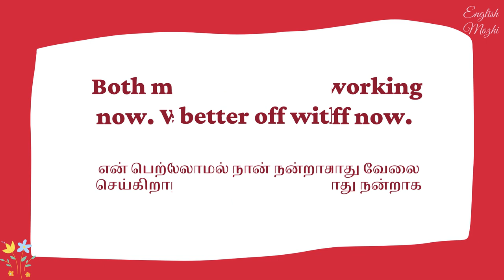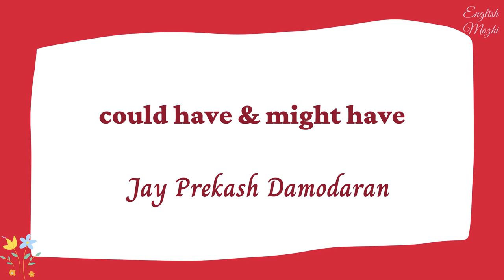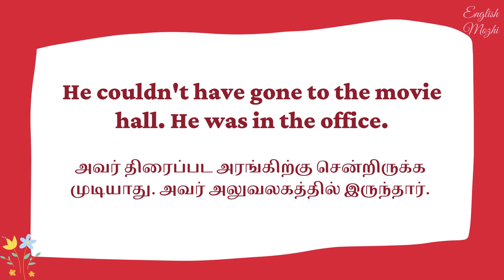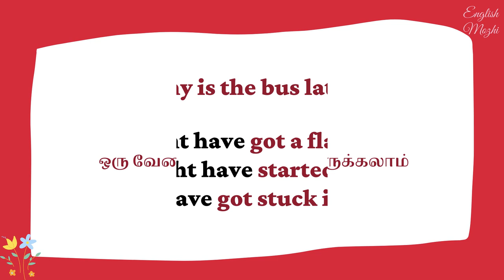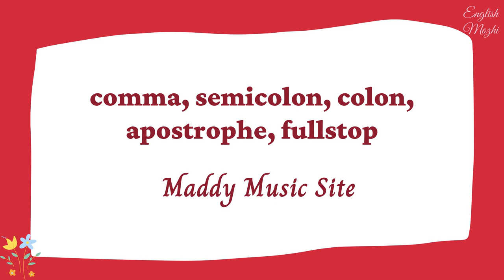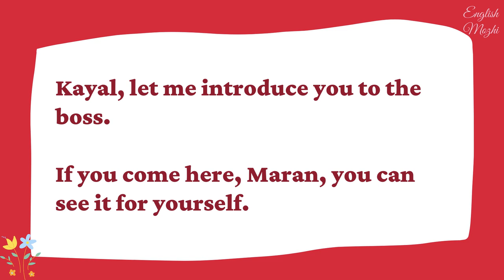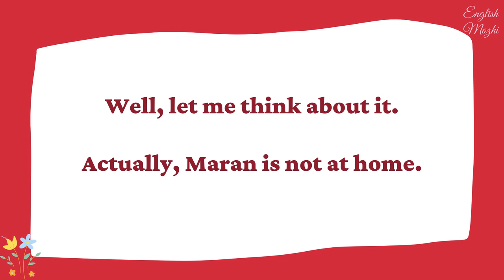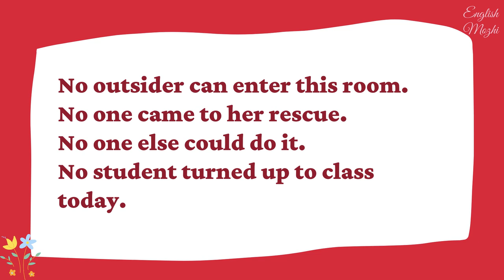Better Off - Meaning | Children's - Usage | Could Have Might Have - Difference | Comma | (தமிழில்)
In this video, we have answered a few of our viewers' queries.

1) could have and might have - usage and difference
2) better off - meaning in Tamil
3) children's - plural possessive
4) comma - while addressing a person, after introductory words